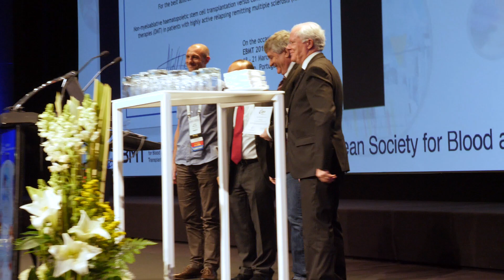Breakthrough stem cell transplant therapy for Multiple Sclerosis announced at EBMT 2018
Richard Burt of Northwestern University, Chicago has been awarded the van Bekkum prize for his lead in a game changing, stem cell transplant therapy for Multiple Sclerosis, at this year's EBMT opening ceremony.